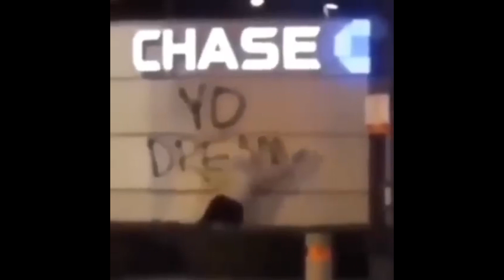(FREE) Hamza x Laylow Type Beat (Prod Lil Chick)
👻 Snap : tristasmin